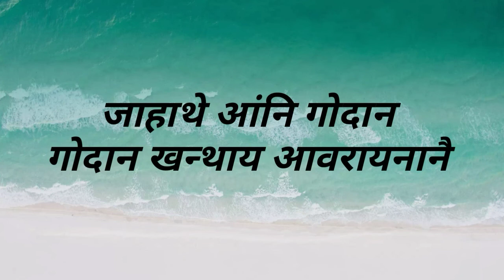थैजों सिग्लाबनाय जारिमिन बिलायखौ | ND Mixture - 2020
Hi Viewers, Welcome To Back My ND Mixture YouTube Channel

The Bodo Race's Poem
Wrote By Fungkha Muchahary
Voice By Nicodim Narzary

I Want To Most Support, For More Videos Upload.